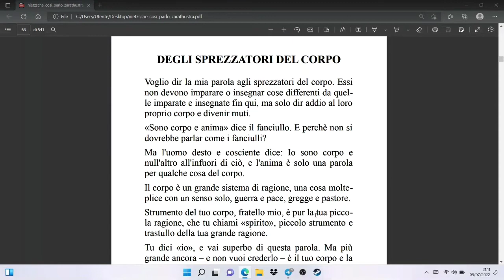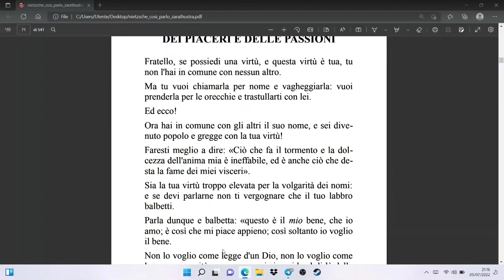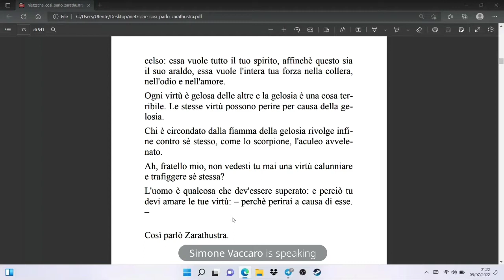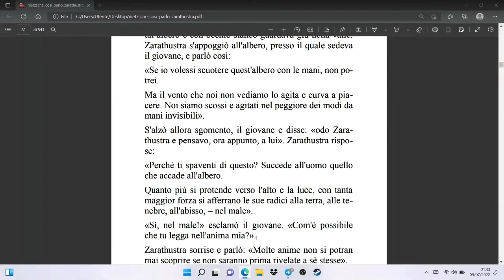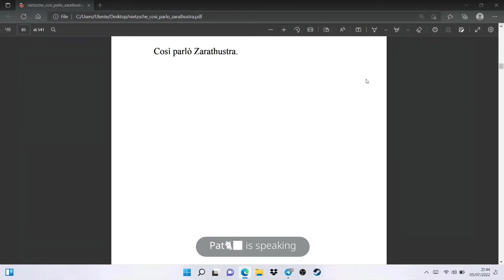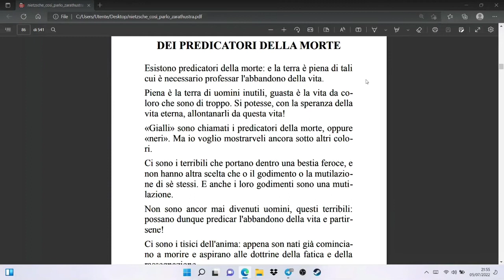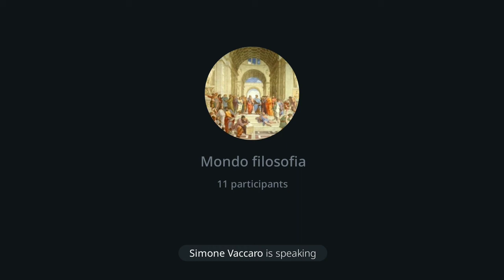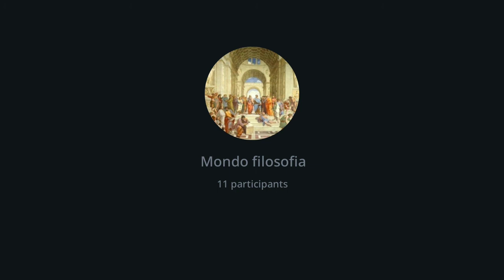[Mondo filosofia] - Così parlò Zarathustra, IV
Si sono letti i seguenti paragrafi: Degli sprezzatori del corpo, Dei piaceri e delle passioni, Del pallido delinquente, Del leggere e dello scrivere.